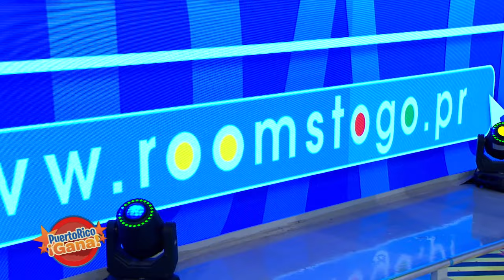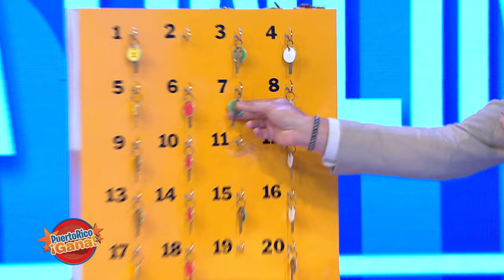03 PR GANA FEB 28 2022